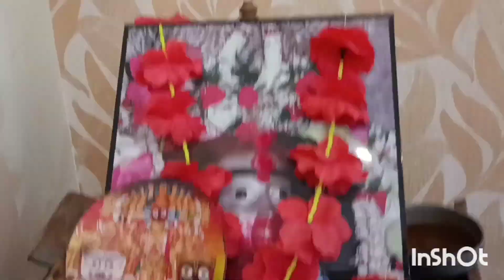bengalivlog আজ শনিবার সকাল থেকে কাজ ডালিয়া আলু পোস্ত রান্না করলাম।।